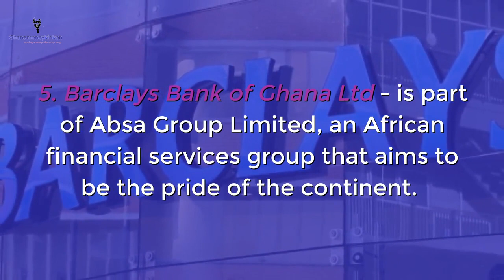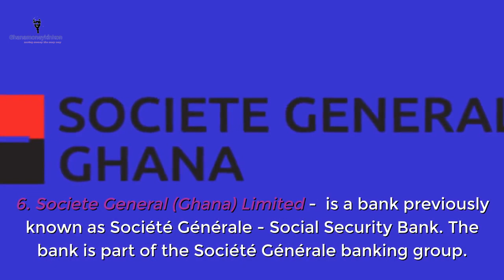TOP 10 (TEN) CREDIBLE BANKS IN GHANA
Do you want to do business with a bank in Ghana based on it's credibility?
An assessment of the credibility of banks in Ghana for 2018 has been conducted using Credmap technology It ranked the banks based on some of the following criteria
1. Executive track record of the board & management membership
2. Educational qualifications of board members and senior management personnel.
3. The emphasis on continuous professional development within the studied banks.
4. Reputational factors
5. Degree of board independence from shareholder and management control and influence (this factor was analysed using a proprietary “relationship graph” and “insider connections” rating logic).
6. Consistency and accuracy in board and management communications as ascertained from comments in the media, advertising, and publications, including official documentation and reports.
It is however important to note that the  focus was on the quality of bank boards and senior management personnel which has become an area of concern in recent development within the Ghana banking sector. Source : Citibusinessnew- Ghana.